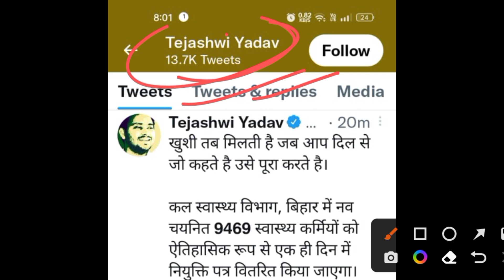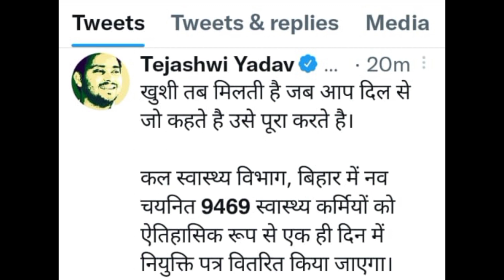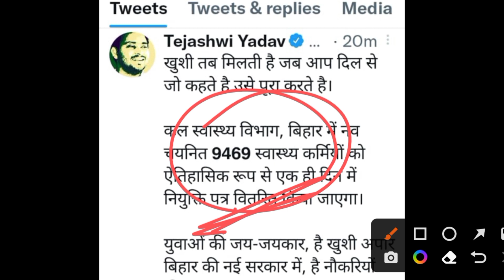बिहार स्वास्थय विभाग ANM 8853 joining Date/SHSB 8853 Anm joining Document/SHSB ANM Joining Letter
बिहार स्वास्थ्य विभाग ANM vacancy/ Bihar ANM vacancy/Bihar GNM vacancy/ANM job/
staff nurse
staff nurse vacancy 2021#bihar_paramedical_2022
8853 ANM ka merit list kab aaega
8853 merit list kab tak aaega
8853 ka final result kab aaega
Bihar GNM vacancy
ANM vacancy
ANM requirement